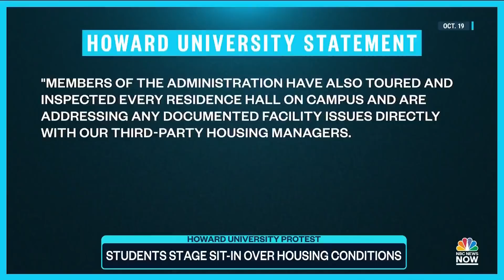Howard University Students Protest Housing Conditions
Howard University students are protesting what they describe as unlivable housing conditions including mold and no heat. NBC News Vaughn Hillyard reports.